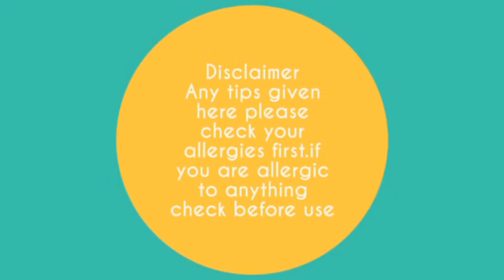How to preserve aloe Vera gel make aloe Vera gel at home save aloe Vera for long time#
how to make and store aloe vera gel at home for long time use
quick and easy method to make and use
save time
pardesi vs desi
alovera k faidy
alovera ka istamal
alovera gell
homemade alovera
alovera beauty tips
alovera preserve